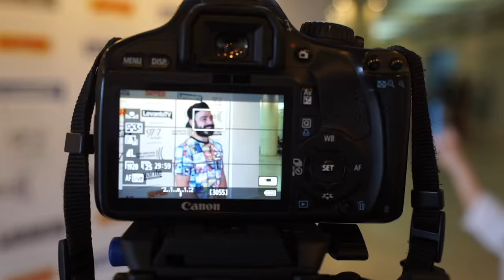La Única Clave Del Éxito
Cuál es la clave del éxito? O como mínimo, cómo hemos conseguido nosotros sacar las carreras, y este canal, y la agencia de comunicación y márketing adelante? Aquí algunas claves :))
SALAS GIRA:

MURCIA SÁBADO 15.10
Salón de actos Facultad Economía y Empresa Universidad de Murcia.
Campus de Espinardo, s/n.
16 a 19.00 firmas
19 a 20.30 documental

ALMERIA DOMINGO 16.10
Escuela Municipal de Música&Artes.
Rambla del Obispo Orberá, 23.
10 a 13.00 firmas
13 a 14.00 documental

MÁLAGA (TORREMOLINOS) DOMINGO 16.10
Club Tenis y Pádel La Colina
Calle Colina s/n
Torremolinos
17 a 20.00 firmas
20 a 21.00 documental

GRANADA LUNES 17.10
Av. Don Bosco, 2.
Fundación Caja Rural de Granada.
17 a 20.00 firmas
20 a 21.00 documental

CÁDIZ MARTES 18.10
C/Cajas de Aguas. Centro Cívico zona Norte.
El Puerto de Santa María.
17 a 20.00 firmas
20 a 21.00 documental

MADRID MIÉRCOLES 19.10
Universidad Politécnica de Madrid.
Calle Martín Fierro, 7.
17 a 20.00 firmas
20 a 21.00 documental

BARCELONA JUEVES 20.10
Espacio Ailaic
Passatge Utset, 14
17 a 20.00 firmas
20 a 21.00 documental